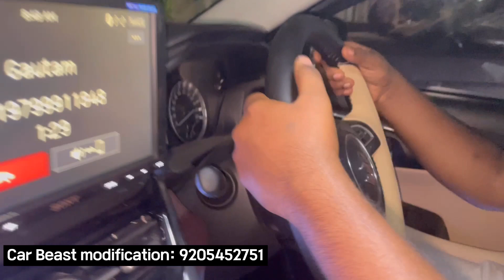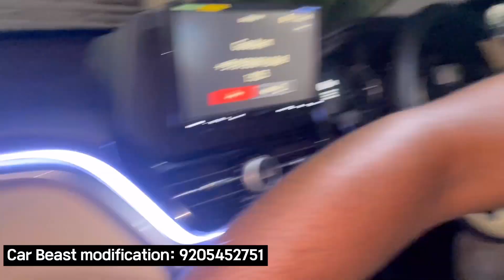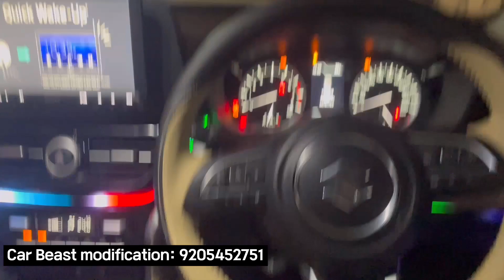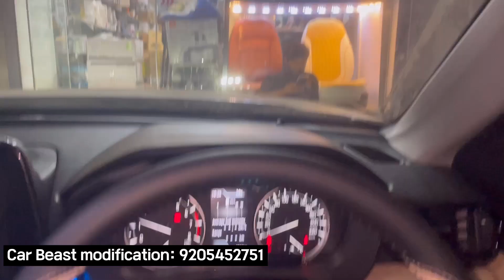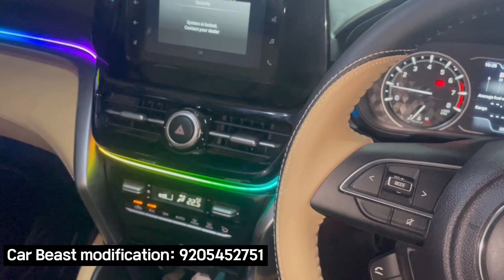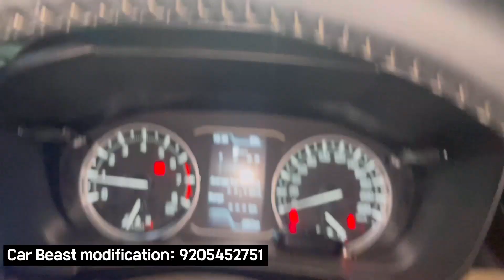Grand Vitara Modification ✅| Grand Vitara alloys✅|Grand Vitara Geniune Accessories | Vitara modified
Hello Car Lovers  We  Based In Karol bagh
New Delhi

in This video We show you Full Modification Of Grand Vitara 2023

Address: 16/25 Abdul Aziz Road Karol bagh